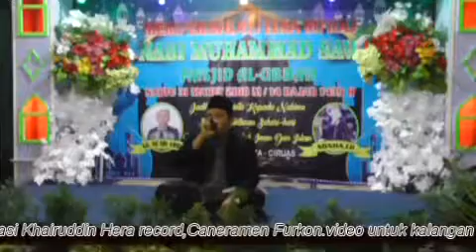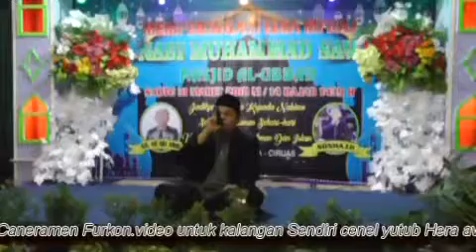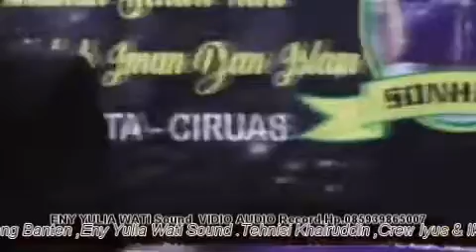Qori bag 2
Qori Serang Banten